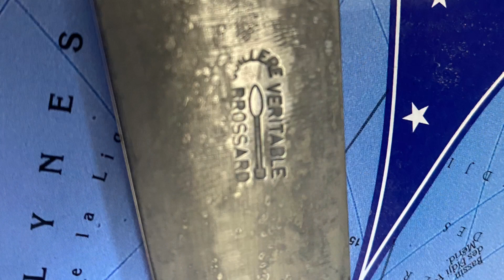Ancien Couteau Régional LE DONJON CUILLÈRE BROSSARD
Manche en corne bovine
Longueur 19,50 cm
Lame 9 cm
Manche 10,50 cm
Maison Brossard
Coutellerie - Brosserie - Cisellerie

Maison fondée en 1830
"La Qualité au fil du temps"
Fondée en 1830, la Maison Brossard est une enseigne familiale et s’impose comme la référence lyonnaise en matière de coutellerie (couteaux régionaux, couteaux d’Art, couteaux de loisirs et pinces multifonctions Leatherman, couteaux de cuisine, etc.), brosserie artisanale (blaireaux, brosses montées main), de rasage à l’ancienne (rasoirs de barbier, savons a barbe, etc.,) et de cisellerie (ciseaux de couture, trousses manucure, pinces et ciseaux à ongles forgées).
Le DONJON
Ce robuste couteau porte le nom d'un village de l'Allier.
Sa zone de diffusion , dans les départements voisins, touche particulièrement la Saône & Loire, qui abrite la bourgade de Charolles, patrie du couteau dit "Charollais" ou "Charlois".
On ne sera donc pas très surpris de retrouver sur ces 2 couteaux la même terminaison de manche en "Crosse ronde". Des modèles plus récents ont zappé cette crosse pour doter le couteau d'un manche plutôt rond.
Fort d'une mitre unique, il dispose  d'une forte lame de forme Pied-de-mouton (ou stylet). Son manche est généralement en corne noire, parfois flammée. Le ressort est à talon arrondi.
Le Donjon était très utilisé par le monde agricole.